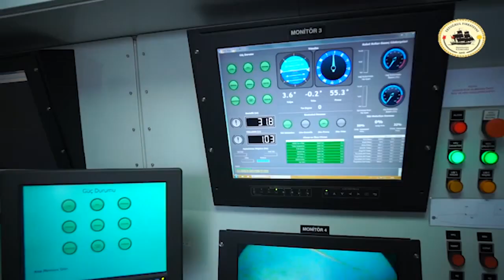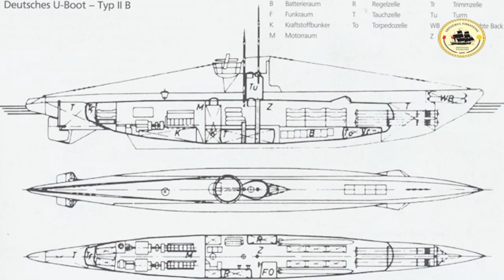2.Dünya Savaşından kalma Alman denizaltısı U-23 bulundu.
TCG AKIN arama ve Kurtarma gemisi, Ağva'nın 2 mil açığında yaptığı çalışmalarda denizaltıyı 40 metre derinlikte buldu ve uzaktan kumandalı cihazla görüntüledi.
U23 denizaltı batık keşfini 1 yıl önce donanmaya katılan TCG AKIN gemisi yaptı. Gelişmiş sualtı arama cihazlarına sahip olan gemide, 1.000 metre derinliğe kadar görev yapabilen ROV adı verilen uzaktan kumandalı sualtı cihazı bulunuyor. TCG AKIN gemisi Komutanı Deniz Yarbay Cenk İlgü, derinlerde kaybolan bir tarihin tanığı U23'ün keşfini gerçekleştirmekten mutlu olduklarını belirterek, "TCG AKIN komutanlığı mavi vatanda daima Türk milletinin hizmetindedir." dedi.
U23'ün tarihçesi ; 2.Dünya Savaşı'nda Almanlar, Barbarossa Harekatı kapsamında Karadeniz'e bir denizaltı filosu göndermeye karar vererek Türkiye'den boğazların açılması talebinde bulundu. Türkiye Montrö Sözleşmesi gereğince boğazları askeri gemilere kapatmış, denizaltıların gizli geçişlerini engellemek için de Çanakkale ve İstanbul boğazlarına manyetik hatlar döşemişti.Bunun üzerine Almanlar, 40 metre uzunluğundaki küçük tonajlı tip II-B sınıfı 6 adet denizaltısını (U9, U18, U19, U20, U23 ve U24) Hamburg Kiel'de sökerek kara ve nehir yoluyla Romanya'nın Köstence limanına kadar 7 bin kilometre boyunca 4 ay gibi kısa bir sürede taşıdı. Burada tekrar monte edilen denizaltılar Karadeniz'e açıldı. 30. filotilla olarak adlandırılan gemiler 27 Ekim 1942'den 25 Ağustos 1944'e kadar Rus donanmasına karşı 56 operasyon gerçekleştirdi.Savaş sonuna doğru Ruslar, 3 denizaltıyı batırdı ve Almanların yegane üssü Köstence, Kızıl Ordu'nun eline geçti. Almanya, Karadeniz'de kapana sıkışan 3 denizaltı U 19- U20 ve U-23 için Türk hükümetinden boğazların açılmasını istedi ancak bu istek geri çevrildi.Başka çaresi kalmadığını anlayan Amiral Karl Dönitz, denizaltı komutanlarına gemilerini batırma ve Türkiye'de karaya çıkma emri gönderdi.3 Denizaltı Eylül 1944'de Türk kıyılarına yakın bir noktada buluştu. Ardından U19 Karadeniz Ereğli, U20 Sakarya Karasu, U23 Ağva açıklarında batırıldı, personel karaya çıktı.Emre göre Alman denizaltıcılar, Anadolu topraklarında güneye inecekler ve işgal altındaki Yunan adalarına geçiş yapacaklardı. Denizaltıcılar karaya çıktıklarının ertesi günü yakalandılar ve Isparta Beyşehir'de 1,5 yıl enterne edildiler. Savaşın bitmesinin ardından da ülkelerine döndüler. 13 Temmuz 1994'te nde Türk Deniz Kuvvetlerine ait TCG Kurtaran gemisi, U20 denizaltısını Sakarya Karasu açıklarında 23 metre derinlikte tespit etmişti.